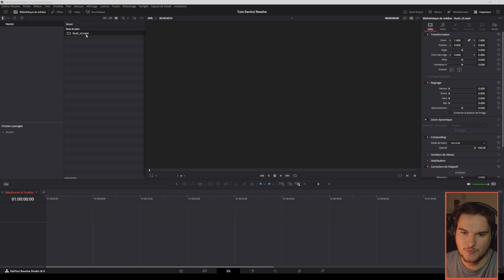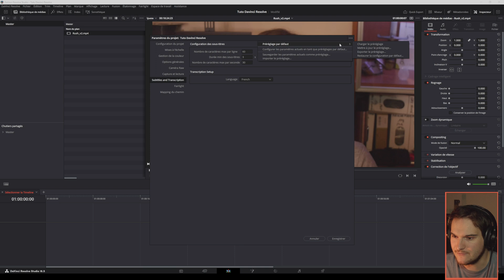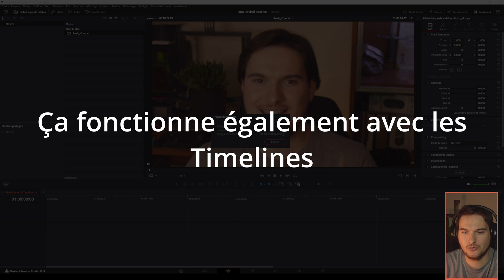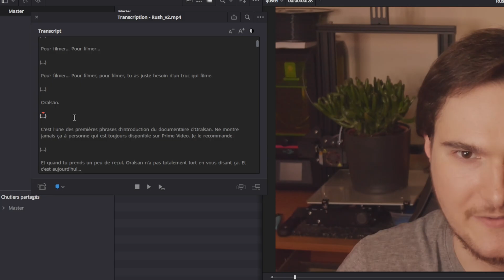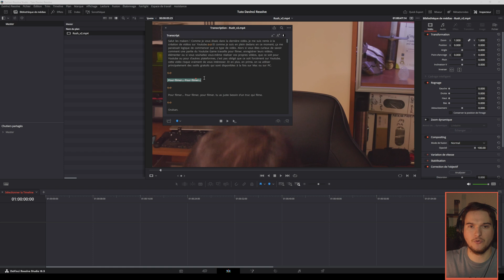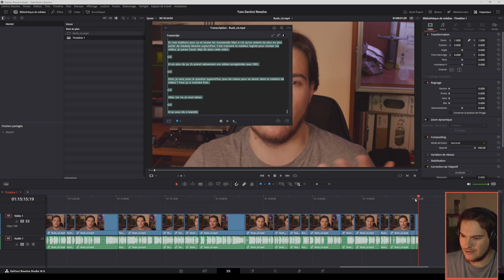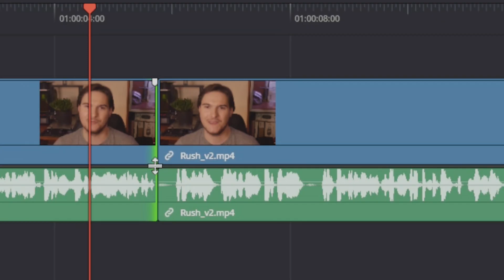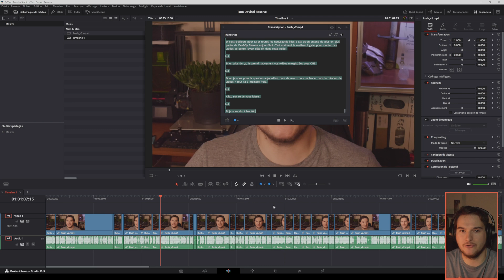Tuto : Diviser son temps de montage vidéo par 4 avec Davinci Resolve et l'IA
Tuto Vidéo : Comment diviser son temps de montage vidéo par 4 avec Davinci Resolve et l'IA ?🔽🔽🔽

🔗 𝐋𝐢𝐞𝐧𝐬 𝐮𝐭𝐢𝐥𝐞𝐬 :
- Elgato Cam Link 4K

📋 𝐂𝐡𝐚𝐩𝐢𝐭𝐫𝐞𝐬 𝐝𝐞 𝐥𝐚 𝐯𝐢𝐝𝐞́𝐨 :
00:00 - Intro
00:28 - Optimiser son WorkFlow
03:19 - Tuto sur DaVinci Resolve

🗣️ 𝐋𝐚𝐧𝐠𝐮𝐞𝐬:
Audio en Français.
Sous-titres en Français ou en Anglais.